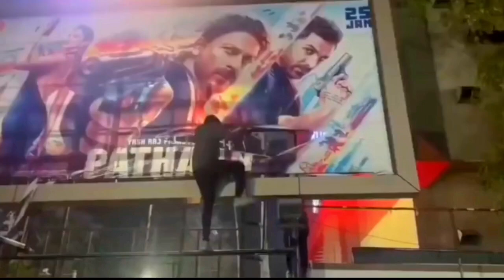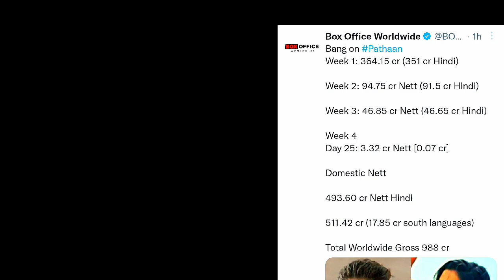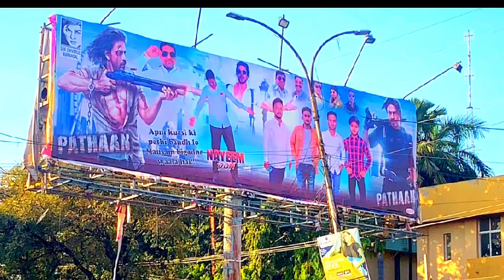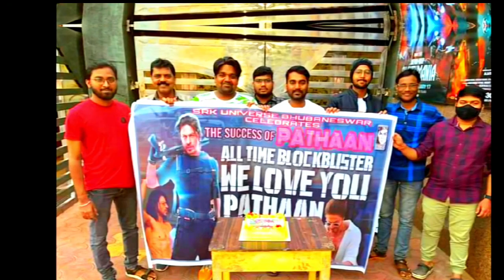Pathan Day27 Break All Box Office Record|Pathan Box Office Collection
Pathaan Movie Collection,,
Pathaan Shahrukh Khan,
Pathaan Deepika Padukone,
Pathaan John Abraham,
Salman Khan in Pathaan,
Pathaan Box Office Collection Worldwide,
Pathan Movie ki Kamai,
Pathaan Ki Kamai,
Shahrukh Khan Deepika Padukone, Shahrukh Khan Pathaan, Shahrukh Khan Pathaan Movie Collection,
Pathaan Review,
Pathaan Public Reaction,
Pathaan 2nd Day Collection,
Pathaan Box Office Collection Day 2,Pathaan Worldwide Collection Day 2,
Pathaan 2 days Worldwide Collection,
Pathaan 3rd Day Collection,

Pathaan Overseas Collection,
Pathaan Ki Kamai,
Pathaan Vs Tiger Zinda Hai,
Pathaan SHAHRUKH khan Salman Khan,
Pathaan Movie Total Kamai,
Shahrukh Khan Deepika Padukone John Abraham, Salman Khan Cameo in Pathaan,
Pathaan Record Breaking Collection,
Pathaan Advance Booking Collection,,
Pathaan 1st weekend collection,
Pathaan 1st week Collection,
Pathaan Ki 1Din ki Kamai,
Pathaan Ki 2 din ki Kamai,
Pathaan Ki 3 din Ki Kamai,
Shahrukh Khan Ki Pathaan Ki Kamai, Shahrukh Khan Pathaan Film,
Shahrukh Khan Deepika Action,
Shahrukh Khan Pathaan Review,
Review Bazaar,
Box Office Collection Of Pathaan Day 2,
Box Office Collection Of Pathaan Day 3,
Overseas Collection Of Pathaan,
Worldwide Collection of Pathan,
Pathan Shahrukh Khan,
Pathaan 1st Week Worldwide Collection,
Pathaan 10th Day Collection,
Pathaan 11th Day Collection,
Pathaan 2nd week Collection,
Pathaan 2nd Weekend Collection,
Pathaan Overseas total collection,
Shahrukh Khan Ki Pathan Ki Kamai,

Pathaan 3rd Weekend Collection,
Pathaan Overseas Total 3 Weeks,
Pathaan Ki Abhi tak Ki Total Kamai,
Shahrukh Khan Ki Pathaan ne Abhi Tak Kitni Kamai ki Hai,
Jawaan Movie Update,
Jawaan Shahrukh Khan Allu Arjun,
Allu Arjun With Shahrukh Khan in jawaan, Shahrukh Khan Jawaan Movie,
Atlee Kumar,